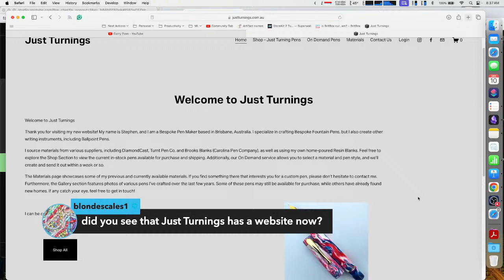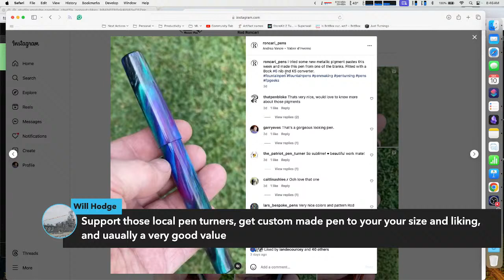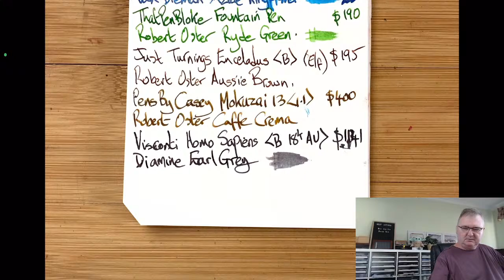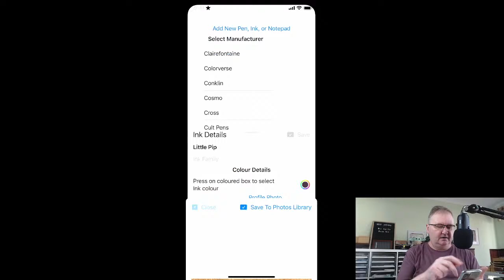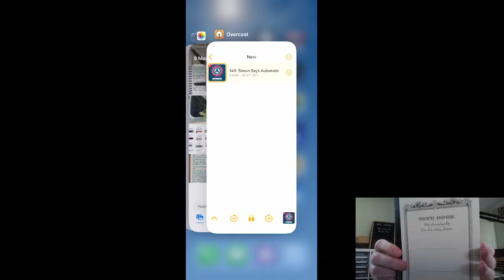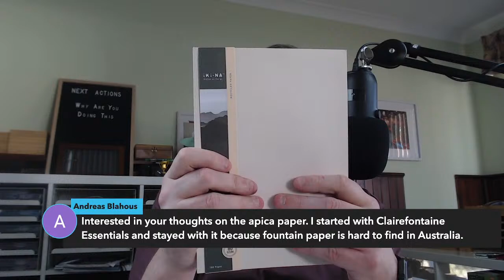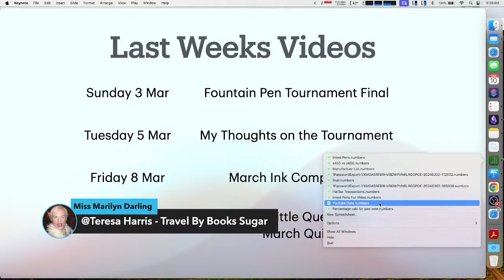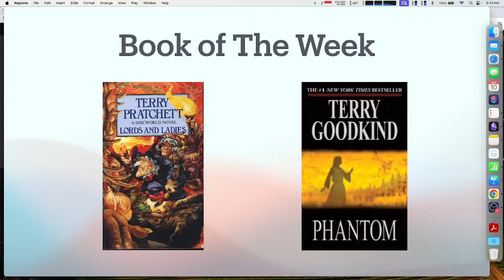Garry Live - Fountain Pen chat + more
Join me for a chat focused on Fountain Pens, inks and accessories.

See whats been going on this week and general chat around fountain pens and other interests.